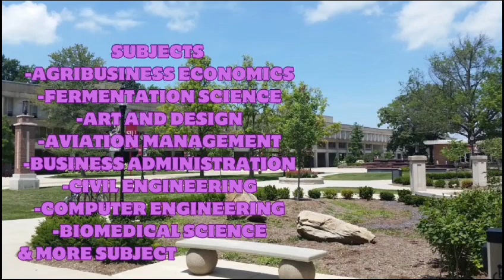𝐒𝐨𝐮𝐭𝐡𝐞𝐫𝐧 𝐈𝐥𝐥𝐢𝐧𝐨𝐢𝐬 𝐔𝐧𝐢𝐯𝐞𝐫𝐬𝐢𝐭𝐲 𝐔𝐒𝐀 II Study In USA I Study abroad